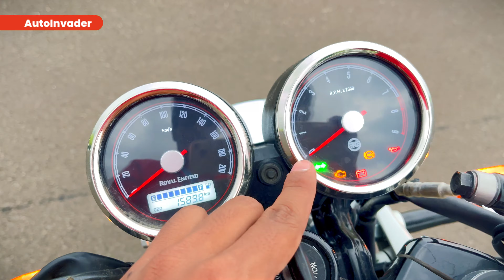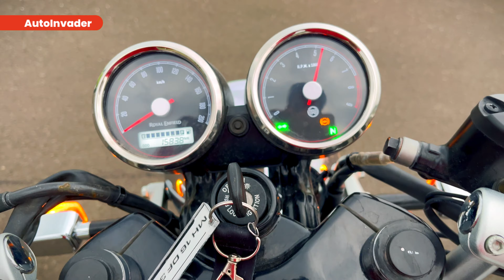2023 Continental GT 650 | Hindi Reviews & It's Problems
🏍️ Unleash the power and grace of the Royal Enfield GT 650 with our comprehensive review! Join us as we dive into the heart of this iconic motorcycle, exploring its raw power, nimble handling, and addressing the infamous heating issue that has sparked conversations among riders.

🔥 Tackling the Heat Issue: One of the most debated aspects of the Royal Enfield GT 650 is its heating behavior. We'll break down the science behind it, share real-world experiences, and discuss practical tips to manage and mitigate any heat concerns you might have.

🚀 Power and Performance: Get ready to feel the adrenaline rush as we dissect the GT 650's performance on the road. From the responsive throttle to the robust engine, we'll showcase the motorcycle's power and handling capabilities, making it a formidable force on both city streets and open highways.

👀 What's Inside: Take a closer look at the intricate details that make the Royal Enfield GT 650 a true masterpiece. From the classic design elements to the modern engineering, we'll explore the craftsmanship that goes into every inch of this bike.

🤔 Is it the Right Fit for You?: Whether you're a seasoned rider or a newbie in the biking community, we'll help you decide if the Royal Enfield GT 650 is the perfect match for your riding style and preferences. Our review aims to provide insights that go beyond the spec sheet, helping you make an informed decision.

🛣️ Test Ride Experience: Join us on the road as we share our firsthand experience with the GT 650. From city commutes to long-distance rides, we'll give you a taste of what it's like to handle this beast in various scenarios.

🔧 Maintenance Tips: Learn essential maintenance tips to keep your Royal Enfield GT 650 running smoothly. We'll cover routine checks, troubleshooting common issues, and maximizing the lifespan of your motorcycle.

📌 Don't miss out on this in-depth exploration of the Royal Enfield GT 650. Whether you're an enthusiast or just curious about the biking world, our review has something for everyone. 🏍️💨

VIDEOGHRAPHY -

VIDEO EDITING -